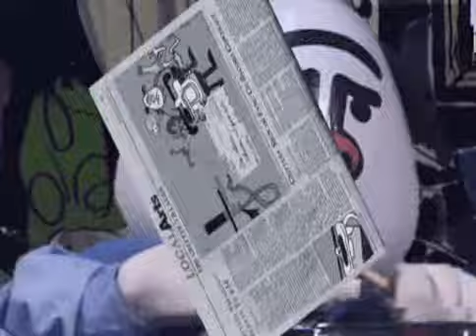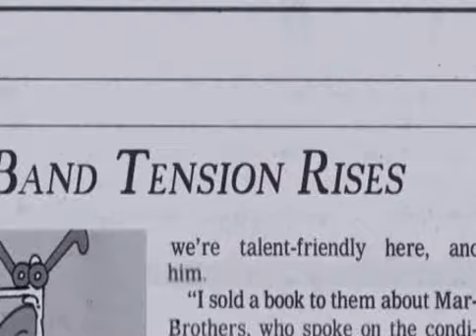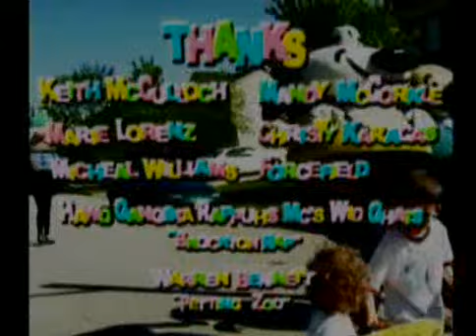BARKLEYS BARNYARD CRITTERS freak out montage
BARKLEYS BARNYARD CRITTERS freak out montage BANANA SPLITZ for the new millennium